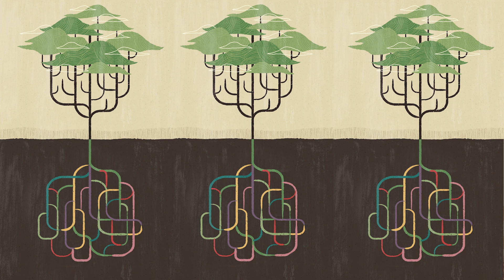Oracle Academy Artificial Intelligence + Machine Learning Explanimator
Artificial intelligence, known as AI, harnesses the unprecedented power of modern computers to rapidly process massive amounts of data. It compares and calculates against millions of variables to evaluate outcomes, making decisions faster and more accurately than ever before. Machine learning, known as ML, takes artificial intelligence to the next level. In this video from Oracle Academy, learn more about these core technology concepts.